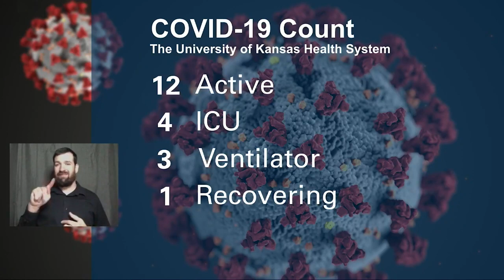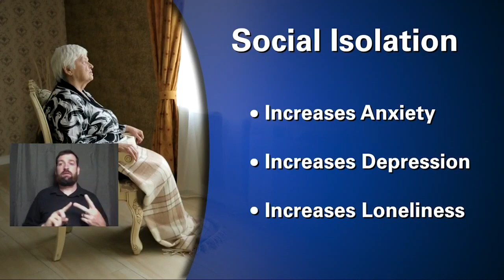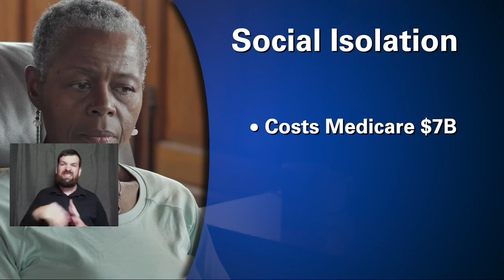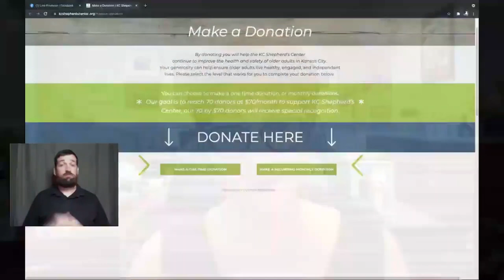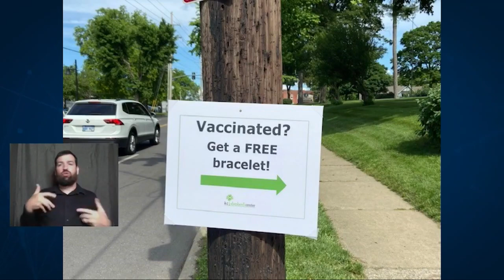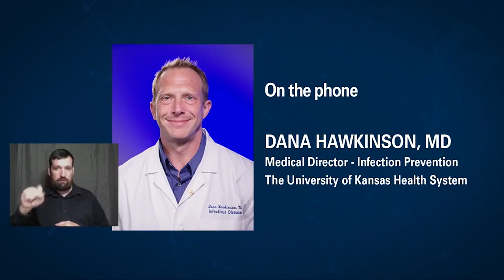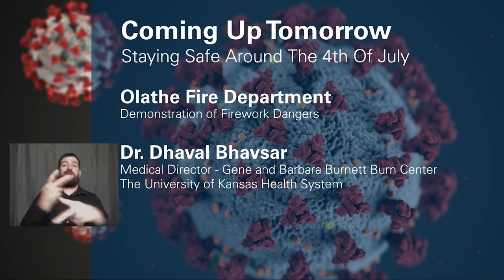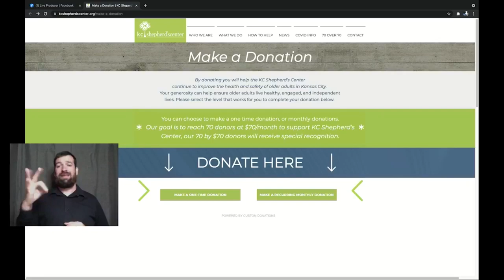Monday Media Briefing on COVID-19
There has been in increase in the number of COVID-19 patients at The University of Kansas Health System over the weekend. 12 patients with the active virus are being treated, up from nine on Friday. Four of those patients are in the ICU, up from two Friday, with three of those patients on ventilators, up from one on Friday. Nine other patients are still hospitalized because of COVID-19 but are out of the acute infection phase, the same as Friday. That’s a total of 21 patients, up from 18 Friday. HaysMed has one patient today. Doctors noted that except for one patient with multiple health problems, nobody who’s really sick in the hospital has been vaccinated. They also believe most of those patients have the Delta variant.
On today’s Morning Media Update, Dr. Jill Huded (WHO -dead), one of our primary care physicians and geriatricians joined us, along with Janet Carlson Baker, executive director of KC Shepherd's Center, to talk about the impact of COVID-19 on active and homebound seniors. The isolation of the pandemic has taken a significant toll on this group who make up about 15% of the population on both sides of the state line.
Before getting into today’s topic, Doctors brought up a study just out today in the journal Nature that shows the Moderna and Pfizer vaccines may potentially give us lifetime immunity. It suggests the only reason for a booster would be to fight the variants, not a waning of the immunity. They all agreed that would be remarkable if true.
Dr. Huded sees a lot of older patients and says the pandemic has had a huge effect on their mental and physical health. Many have increased frailty and cognitive impairment and are at risk of more long-term complications from COVID-19. Those who were hospitalized and released face longer rehab stays, and usually take months to regain their physical strength. Even for those not hospitalized, the social isolation of the pandemic has led to a syndrome she calls “Bed, Kitchen, Sofa,” which she says is the routine many fall into when they have no social interaction. That leads to loneliness, depression, and anxiety. She talked of one patient in assisted living who hugged a teddy bear that her granddaughter gave her every day for ten months because she wasn’t able to hug any real person. She feels in this second year of the pandemic, we need to support our caregivers, many of whom are burned out. She suggests long term care facilities incrementally bring their residents to the dining room in small numbers to help them get over their fear of being with others and to help with social interaction.
Janet Carlson Baker says the KC Shepherd’s Center exists to help keep older adults engaged past the work world or child-raising days. One way is providing volunteer activities, such as delivering meals on wheels. She says as people age through the process, they may no longer be able to deliver meals on wheels, but need that service themselves. Or instead of being a senior companion to a homebound older adult they may need a senior companion themselves. She says those socially isolated before COVID will be isolated after COVID, and some may never feel comfortable in group settings. She showed evidence of how that isolation increases dementia and mortality and explained that social isolation is the physical equivalent of smoking 15 cigarettes a day. Keeping older adults engaged, she says, is saving lives. Her organization also has come up with bracelets that say “I’m vaccinated,” which people can get for free at the KC Shepherd’s Center web site. There is also a way on their site to support their work with a donation.
Dana Hawkinson, MD, medical director of Infection Prevention and Control at The University of Kansas Health System, joined by phone while returning from his Colorado vacation. He said some countries like Israel and Australia are considering restrictions again because of the rise in the Delta variant. He also says there is no reason to delay pregnancy because of worries about the vaccine. It’s proven very safe and can even transmit some antibodies to the babies. The recommendation is for everyone to get vaccinated as soon as possible. He reminds us that any natural immunity you may have from the virus will most likely not protect you from the variants, which are becoming more and more prevalent.
Steve Stites, MD, chief medical officer at The University of Kansas Health System, says it may be a challenge to convince those under 30 to get vaccinated, as many think they are invincible. But he reminds us the average age of hospitalized COVID-19 patients in Springfield, Missouri is 42 with one 25-year-old on life support here at the health system. He says there’s no question that if you’re young, you’re vulnerable to the Delta variant and that COVID-19 doesn’t care how old you are.